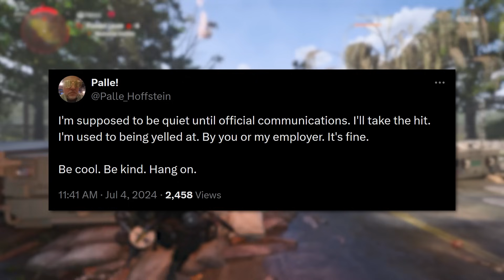Division 2 Developers Speak: Changes Are Coming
Today we've got an inspiring update from a senior Division 2 team member, addressing the recent controversies and lack of communication surrounding the game. Let me know your thoughts!

LIVE here on YouTube every Tuesday at 9:30AM Pacific/12:30PM Eastern!